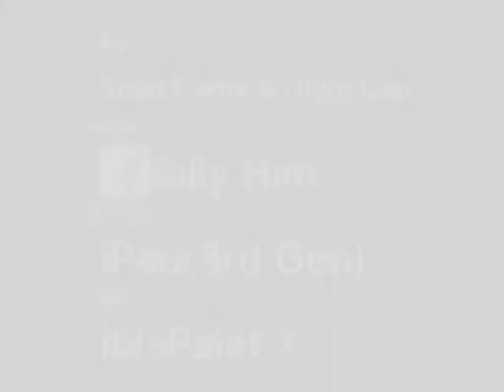Solar Flame & Night Cap :3| Plants Vs Zombies Heroes| PVZ Fanart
Đây không phải ảnh của mình, mình chỉ vẽ lại thôi
Mọi nguòi muốn nhờ mình vẽ thì hãy vào đây nha